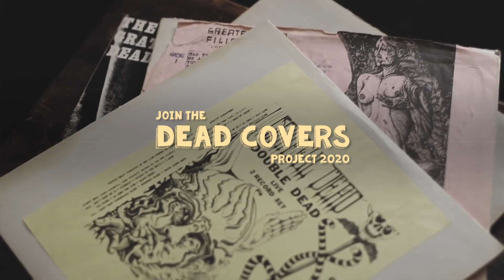Grateful Dead - 2020 Dead Covers Project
Come join the 2020 DEAD COVERS PROJECT! Deliver your take on your favorite tracks from AMERICAN BEAUTY and WORKINGMAN’S DEAD to YouTube with DEADCOVERSPROJECT to be featured on the Grateful Dead Channel.